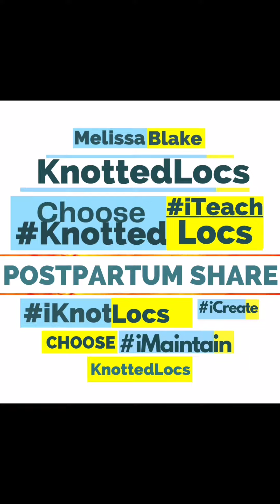Take A Longer & Closer Look at This Postpartum Head in Knotted Locs.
All Locks Sizes are Welcome!

I think of my work as creating Live Art on African Textured Hair.

Give me a head of African Textured Hair and I will showcase it's beauty ALWAYS. 💚
Mx

Melissa Blake CREATOR of KnottedLocs

These Locs are firmly Loced!
Washed Weekly.
Oiled Daily.

YES you can TRANSITION from Sisterlocks to KNOTTEDLOCS.

YES Online 1-2-1 DIY Classes Available for those with established Small Size Locs /Sisterlocks / MicroLocs

Re-locked 4 Times A Year.
Summer. Winter.
Autumn. Spring.
12wks+ Re-locking Cycle
NO GRID

Created to PREVENTS THINING  LOCS.

ENQUIRIES
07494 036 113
For Fuller Sustainable Locs, Give Your Scalp Time To Rest & Regenerate.

BENEFITS OF
KNOTTED LOCS

1. Weekly Washes.

2. Removes Band & Braiding.

3. Removes Grids & Locking Patterns.

4. Gives Daily Oil & Water Treats.

5. Pain Free Maintained Locks.

6. Longer Locks Separation Time.

7. Quicker sit down re-locking sessions.

8. Adaptable Locks to suit your lifestyle & strand types.

9. Longer adhoc re-locking sessions which you decide.

10. Personal Locks Identity beyond your dreams!

SOCIAL MEDIA SPACES